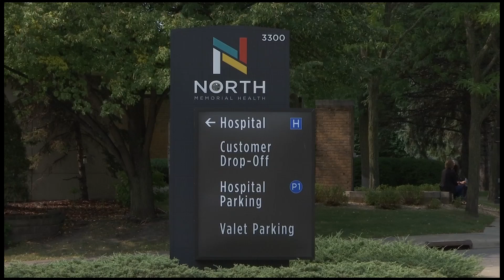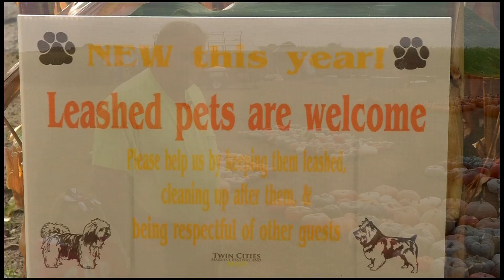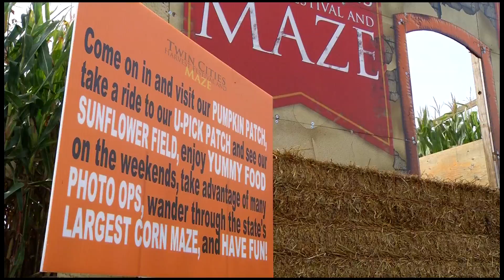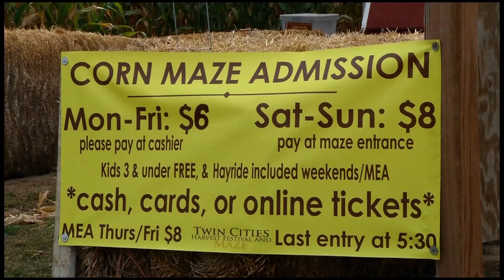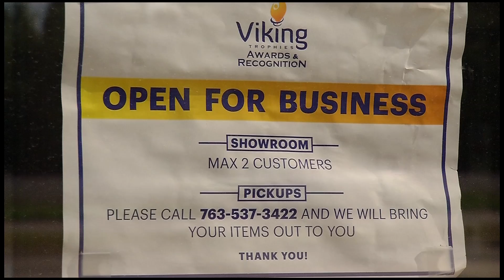CCX News Sept. 20, 2020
--News--
North Memorial Offers Tests for Previous COVID-19 Exposure (Serology Testing)
Twin Cities Harvest Festival and Corn Maze Preview
Meet Charlie the Greeter at Viking Trophies in Brooklyn Park